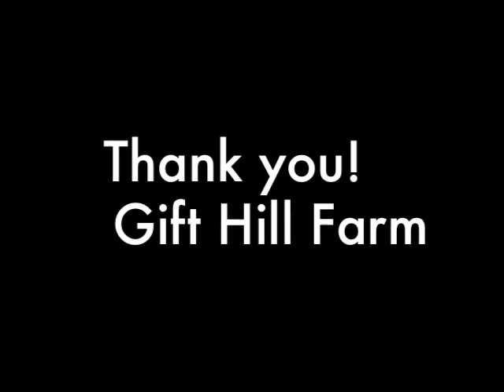Dalton HITS Ocala 2011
Dalton aka Buck Buck Goose - 7 yr old TB - unraced, one owner, 16.2+hh.
This was his first show in 6 months and his 3rd time in the 3 foot ring.